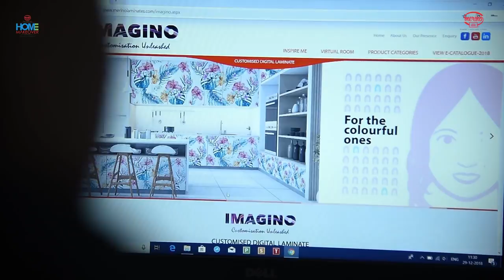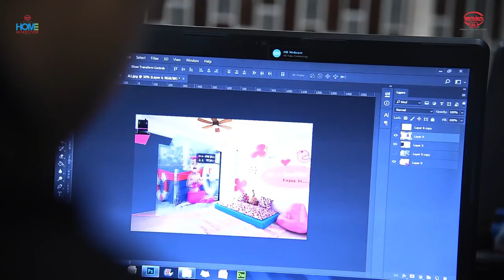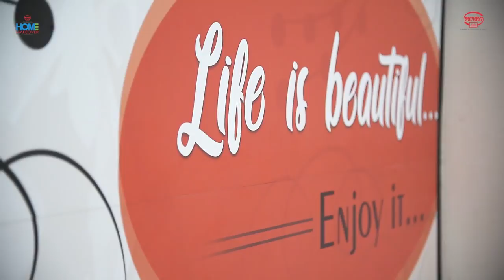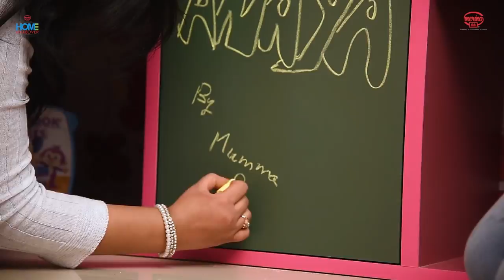Season 1 - The Sweet Surprise. A Home Makeover by Imagino from Merino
Priyank Singhal, a father of a 2-year-old daughter, had thought about a surprise for his wife by planning a complete makeover for his daughter's room with Merino's Imagino - A Customized Digital Laminate. Watch the transformation of a small kid's room in this series of "The Sweet Surprise".

Update from Jan 28 - Priyank gave his adorable 2-year-old the sweetest surprise. A room makeover! You too can give your loved ones The Sweet Surprise, sponsored completely by Merino.